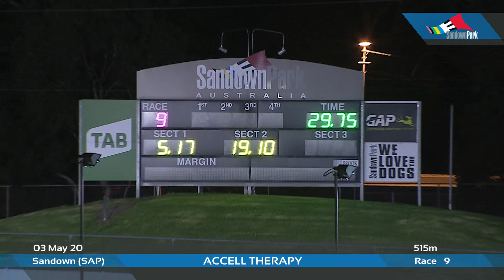SAP SUN 03 MAY 20 R9